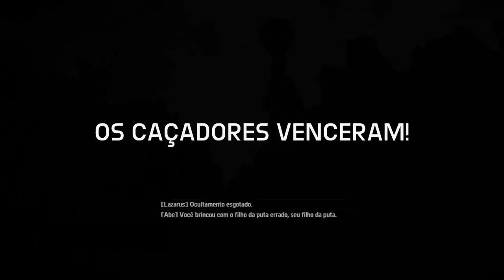Evolve modo arena Parmell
Evolve